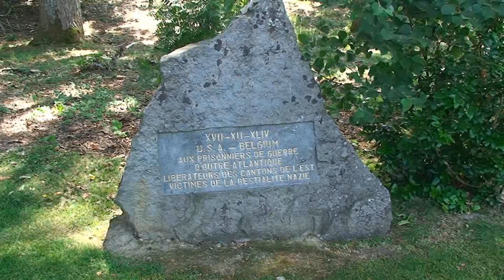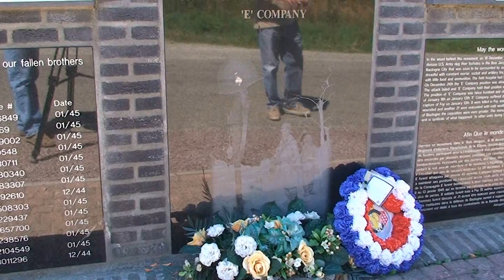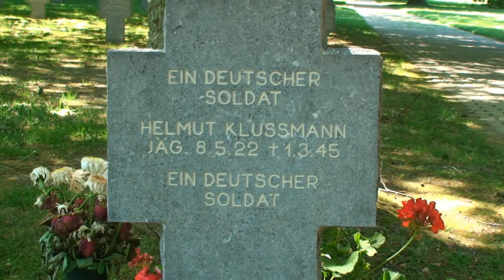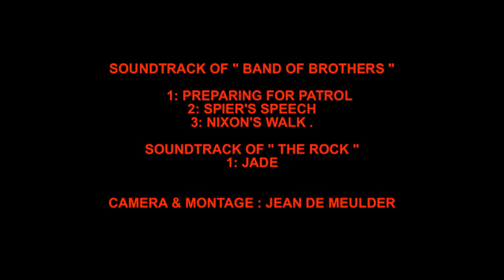The Malmedy massacre 17-12-1944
The Malmedy Massacre December 17, 1944. A film by Jean de Meulder.